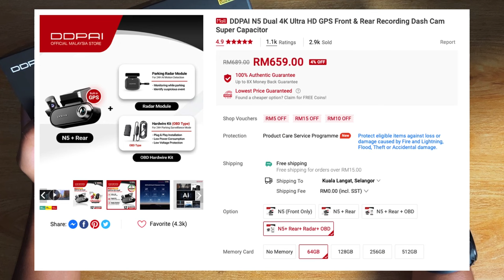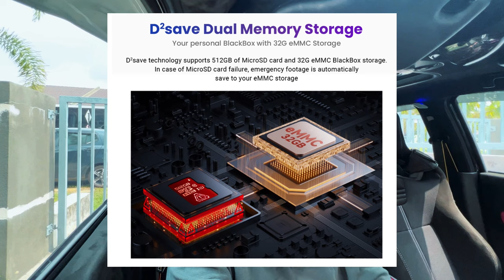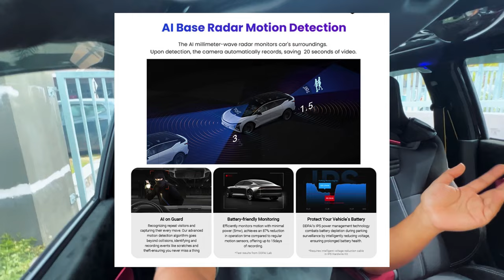Dashcam 4k UHD Yang Murah Dan Canggih | DDPAI N5 DUAL